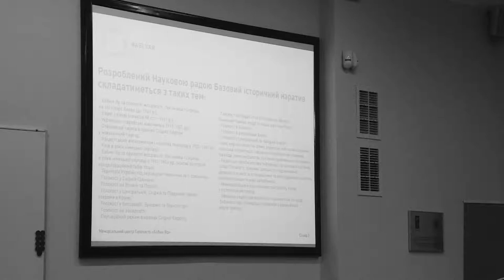First PSC meeting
The first meeting of the BYHMC Public Support Council gathered more than 60 participants and became a discussion platform on the topics of cultural, ethical and historical realities of Ukraine today.